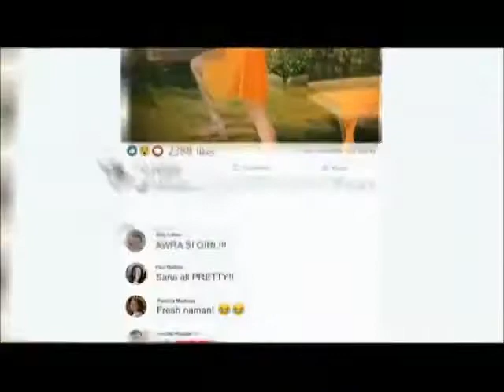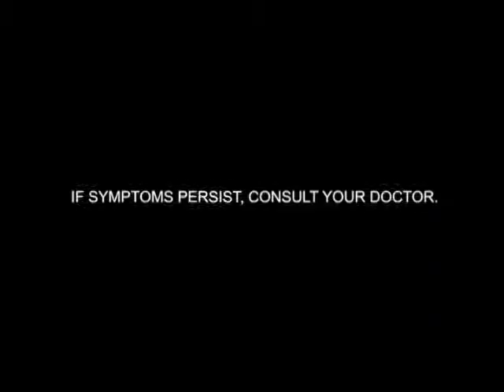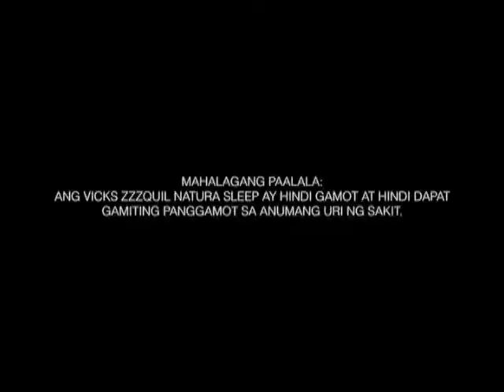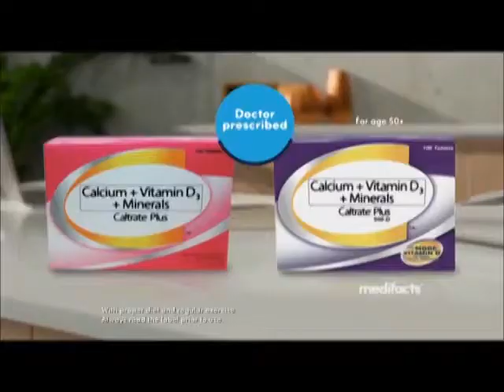Unang Hirit Commercial Breaks May 18, 2022 Part 3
These commercials during Unang Hirit in a third gap aired on GMA in May 18, 2022.

1. Unang Hirit Summer Booster Bumper
2. Silka Papaya Lotion
3. Polident Cleanser
5. Palmolive Naturals Intensive Moisture with Julia Barretto and Zephanie Dimaranan
6. Neurobion
7. Downy
8. Rexidol
9. Bear Brand Adult Plus
10. Zonrox Multi Clean with Maine Mendoza
11. Vicks Zzzquil Natura Sleep
12. Enfagrow A+ Four NuraPro
13. Ariel Detox with Atom Araullo and Regine Velasquez
14. Head & Shoulders
15. Medifacts: Caltrate Plus
16. Gatorade No Sugar with Kathryn Bernardo
17. Unang Balita Bumper